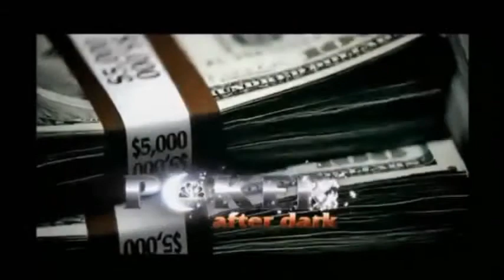Bluf Aflevering 9 (6 november 2014)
Tjé voelt zich niet meer thuis in de vriendengroep. Hij wil zichzelf bewijzen en besluit te gaan ondernemen. Om Philip als BN'er te promoten, heeft Shira een realitysoap rond hem en de vrienden weten te regelen. Regisseur Maartje heeft echter haar eigen agenda.